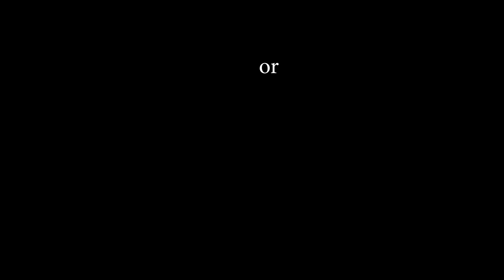Playing Would You Rather w/ My Husband | *this was a bit much & gross*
This was hilarious to play with someone... highly recommend you playing with friends, BF/GF, family etc... I think we will introduce more fun games like this it lightens the load a bit and with everything happening in the world the last several years I think we could all use a few laughs, even if it is at our expense lol..

Regarding the encouragement for today, I don't think expecting this one... Because the encouragement is about not being who you want to be or where you want to be. I was talking to a friend recently and we were chatting about dreaming about the future and how amazing it's going to be...Whether it be a relationship, a career, a vacation, a mindset etc... it was all centered around this escapism from our present and putting our hope in the future. That is all find and dandy until you wake up one day and realize that you resent yourself for despising your present. It's nice to dream and hope and be excited, I mean after-all, as believers our hope is in eternity, but what about our "now"? Are we able to dust the sand off our dirty feet and practice contentment now? Can we have both? An excitement about the future but a deep satisfaction with the "now"? I think so and I think it's something we should strive to do. To not let the idea of greener grass keep us from watering the grass where we currently are and making the grass 1% better each day because believe it or not.. it's your grass and whether or not the grass stays green and becomes a field is up to you.

Love yall,
Chad & Tori

4. Books and other things we recommend

5. Our website to get on email list for prayers and updates

6. Our Mailbox:
Tori and Chad Masters
2161 E County Rd 540a
# 144

7. Podcast with the Boyz